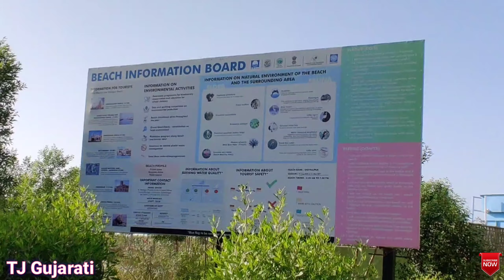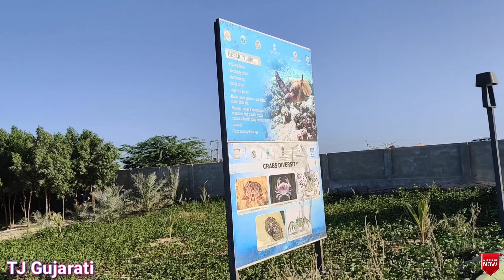Shivrajpur Beach | Blue Flag Beach | શિવરાજપુર બીચ | शिवराजपुर बीच | New Vlog | Best Location